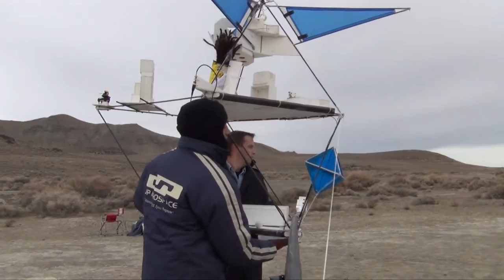Big Badda Boom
On the Away 75 high altitude balloon flight we put the camera on a long carbon boom.

Black Sky Market for payloads to 100K, edge of space merch and more: